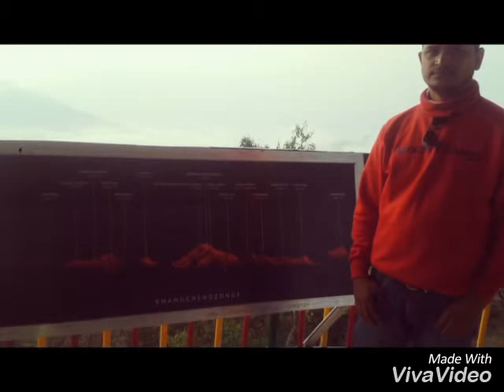Breath in the Himalayas | Cinematic Travel Video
Its a Travel video of bunch of friends from Assam having some beautiful moments captured amidst the mesmerising landscapes of Assam, West Bengal, Sikkim and  Bhutan